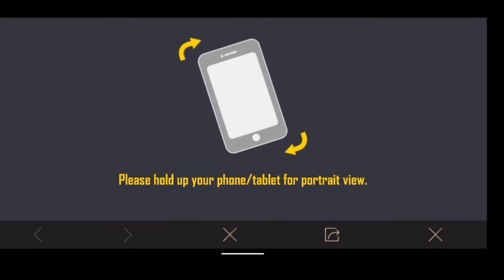How to get free rename card/popularity golden mirado and cheer park creation card